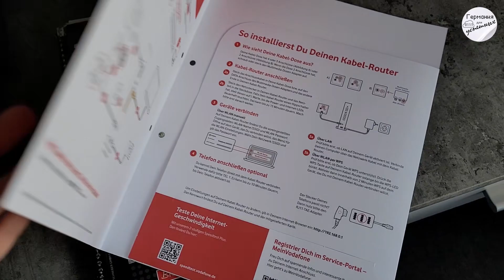#425 Быстрое подключение интернета в Германии - это миф?